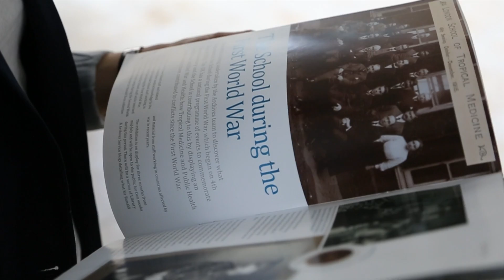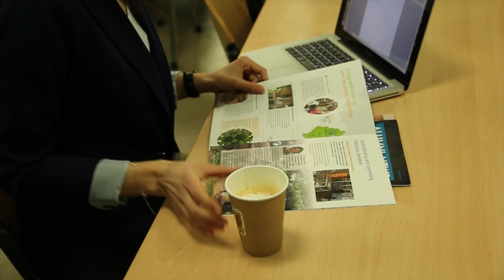Alumni Inspiration: Antroula Papakonstantinou, MSc Clinical Trials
University of London alumna Antroula Papakonstantinou talks about studying for an MSc Clinical Trials by distance learning. She talks about support from staff at the London School of Hygiene & Tropical Medicine, and how her studies have helped her in her career as a doctor and cancer researcher.

Find out more about studying for a postgraduate degree in health